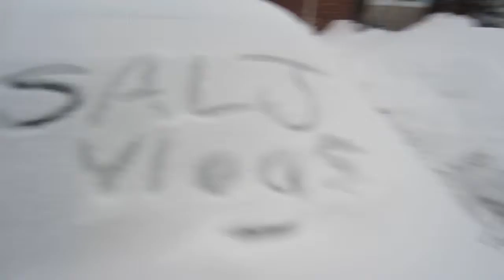TODAY'S THE DAY (Day 1030 - December 18, 2014)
Day 1030 in which Sean and Lydia get their final marks.